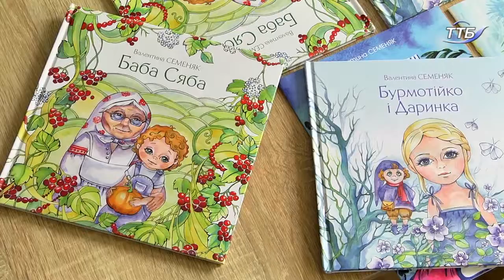У Тернополі відбулась репрезентація книг Валентини Семеняк